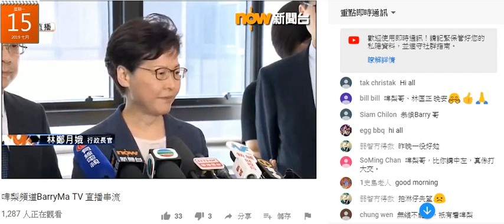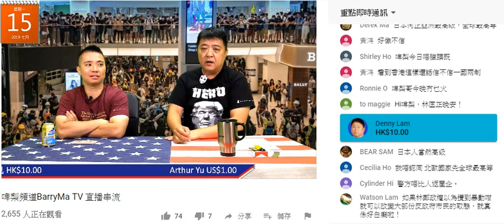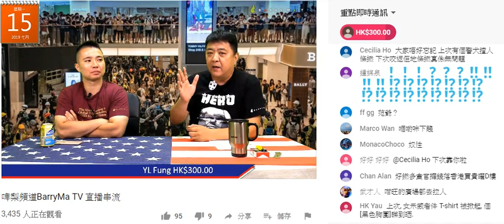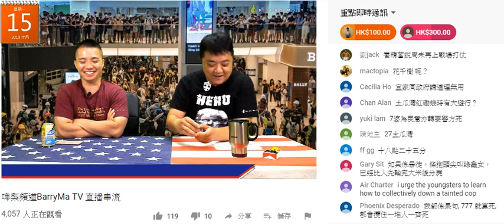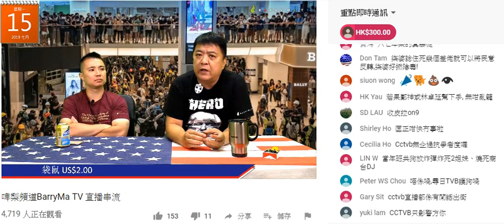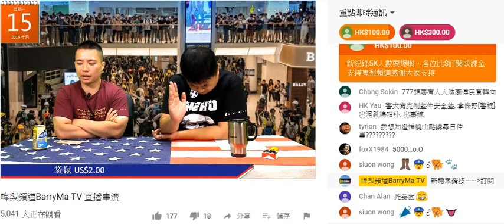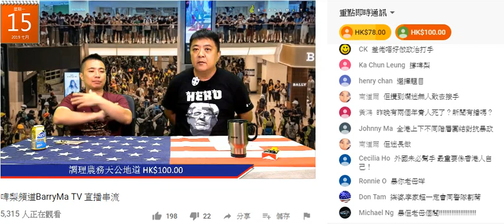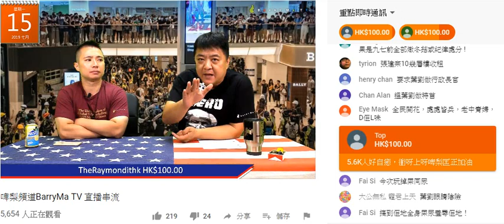啤梨晚報 2019-07-15a 撚屌馬健賢+廢撚柒閪蟲林匡正主吹